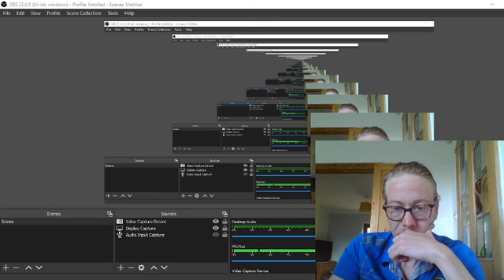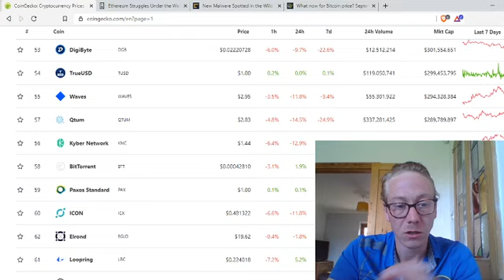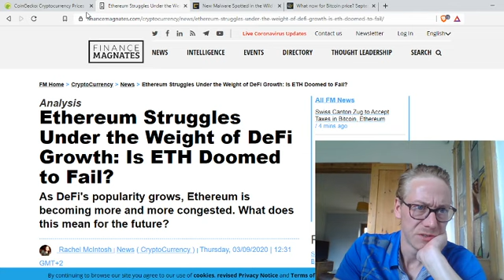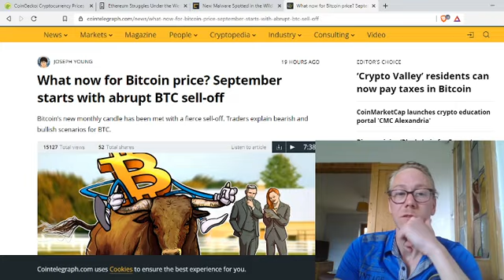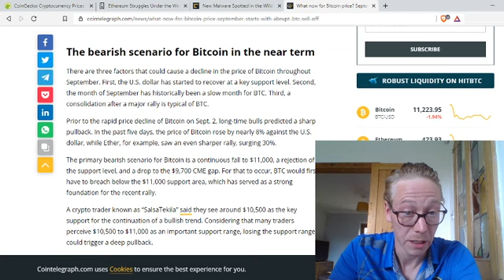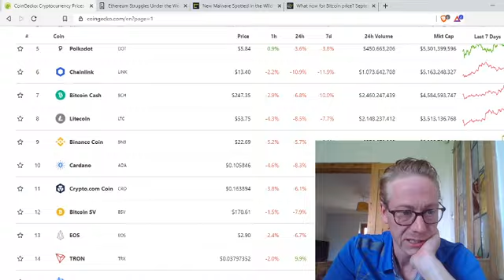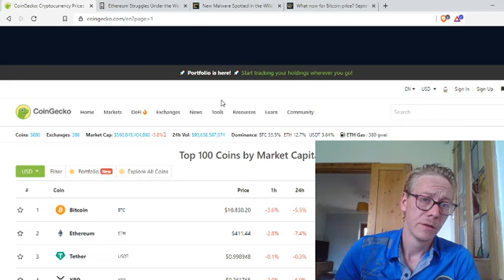The bull market is done!!!!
🔥🔥 Stake 1000 cro, get a $10 bonus. Stake 5000 cro, get a $50 bonus

🔥🔥 Set up an account with Bitwala and create a bitcoin or ethereum wallet. No investment needed, rewarded with £15

🔥🔥  Below is the link to the udemy course of what I believe will be the best investment of the year, a project that has already done a 3X and is still set to explode upwards.